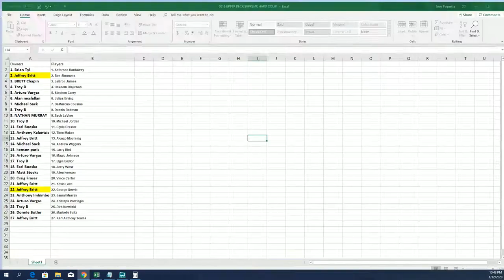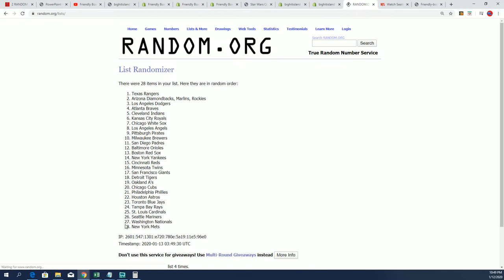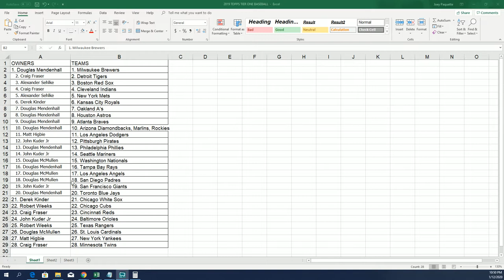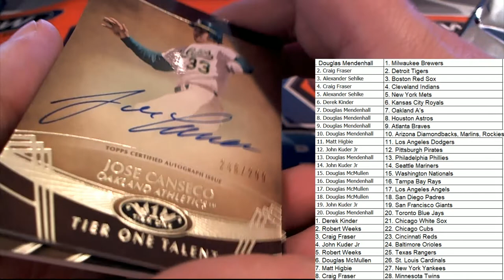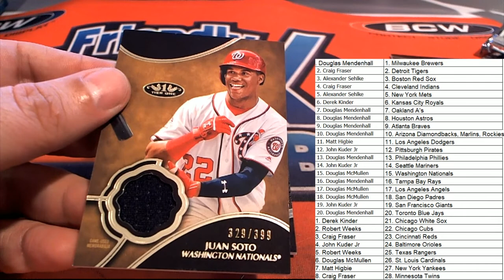2019 Topps Tier One Baseball ID 19TIERONEBB232